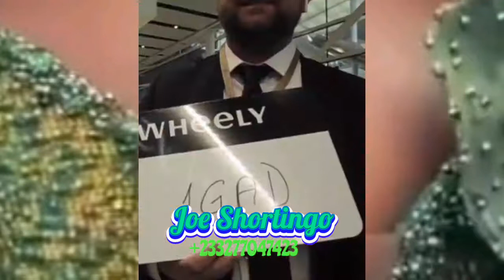STONEBWOY - FIRST THERAPY CONCERT in UK | KOFI KINAATA security CONCERT